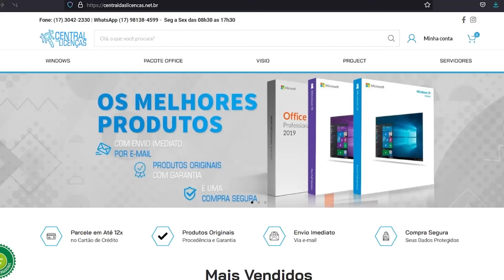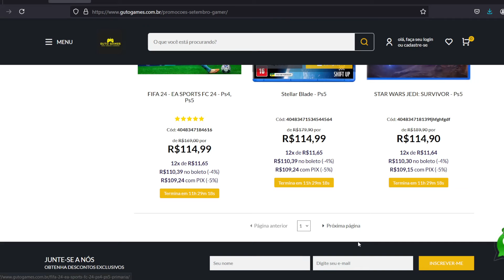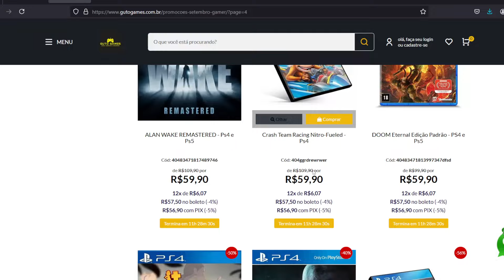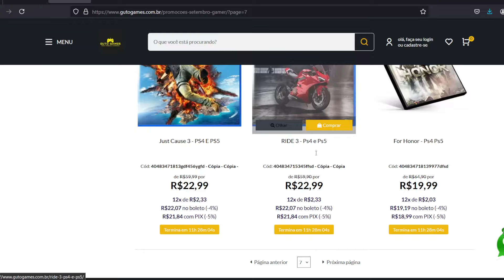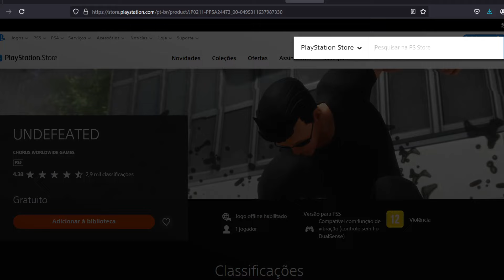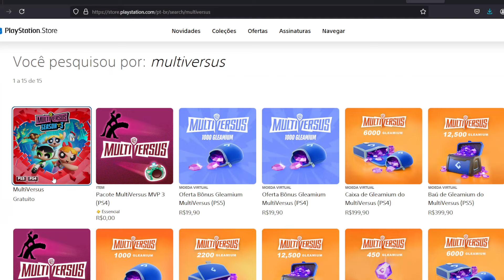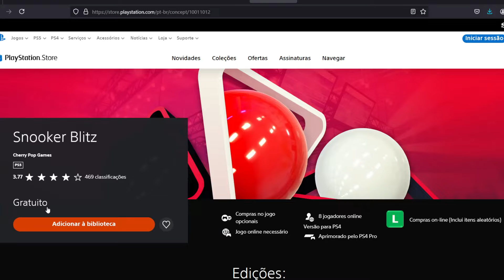3 Jogos GRÁTIS AGORA no PS4 e PS5 Pra SEMPRE Oficial !!